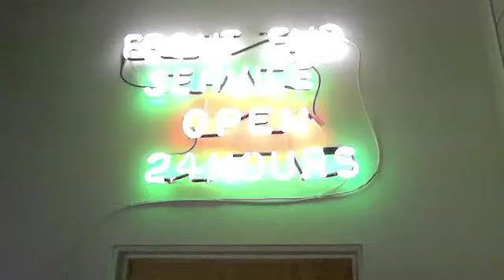the World at Large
Winona Mallory Nikita Gabby